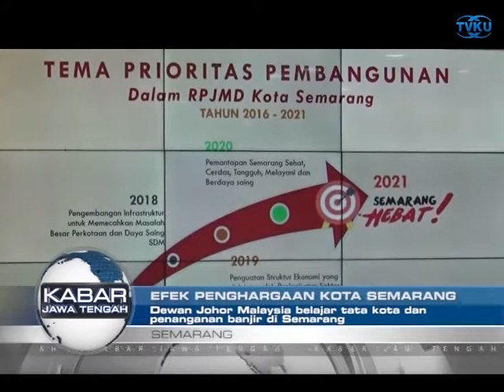EFEK PENGHARGAAN KOTA SEMARANG, JAJARAN PEMERINTAH MALAYSIA STUDI BANDING KE SEMARANG